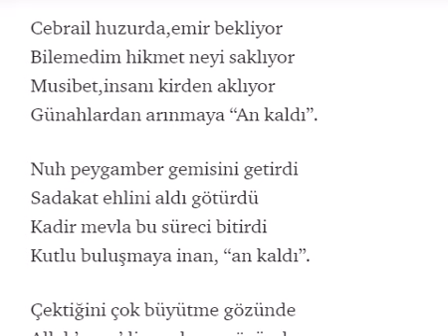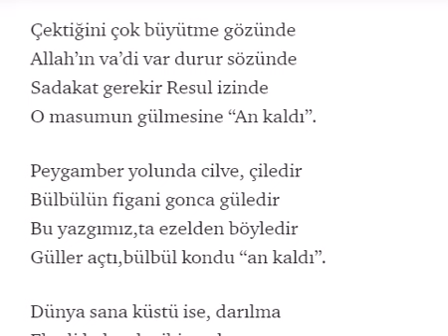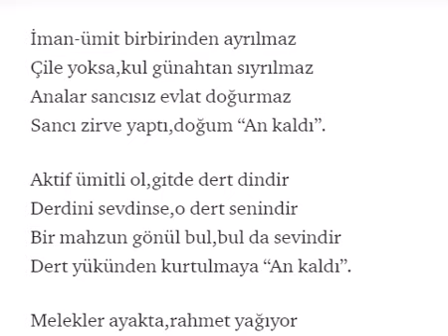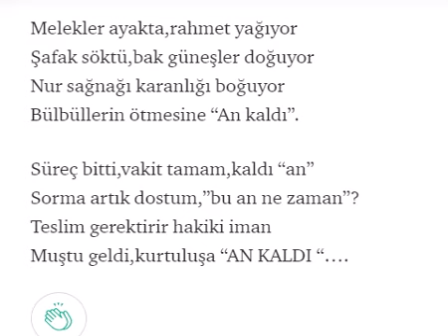AN KALDI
🔔🔔🔔 Teşekkürler !!! 🔔🔔🔔

Göklerde melekler divan durdular
Kudret-i sonsuza ikrar verdiler
“Dostların zindanda zorda” dediler
Rab’den nida geldi,dedi; “An kaldı”.

Cebrail huzurda,emir bekliyor
Bilemedim hikmet neyi saklıyor
Musibet,insanı kirden aklıyor
Günahlardan arınmaya “An kaldı”.

Nuh peygamber gemisini getirdi
Sadakat ehlini aldı götürdü
Kadir mevla bu süreci bitirdi
Kutlu buluşmaya inan, “an kaldı”.

Çektiğini çok büyütme gözünde
Allah’ın va’di var durur sözünde
Sadakat gerekir Resul izinde
O masumun gülmesine “An kaldı”.

Peygamber yolunda cilve, çiledir
Bülbülün figani gonca güledir
Bu yazgımız,ta ezelden böyledir
Güller açtı,bülbül kondu “an kaldı”.

Dünya sana küstü ise, darılma
Ebedi kalacak gibi sarılma
Bırak gitsin,arkasından yorulma
Muhlislerden sayılmaya “an kaldı”.

Gönül kafesinde kuşlarımız var
Zindanda yenecek aşlarımız var
Gaye-yi hayalde düşlerimiz var
Dünya intizarda, fethe “An kaldı”.

Sahipsiz değilsin, Mevla sahibin
Cehennem “gelme”der, cennet taliplin
Sofralar donatmış bekler Habibin
O sofrada buluşmaya “An kaldı”.

İman-ümit birbirinden ayrılmaz
Çile yoksa,kul günahtan sıyrılmaz
Analar sancısız evlat doğurmaz
Sancı zirve yaptı,doğum “An kaldı”.

Aktif ümitli ol,gitde dert dindir
Derdini sevdinse,o dert senindir
Bir mahzun gönül bul,bul da sevindir
Dert yükünden kurtulmaya “An kaldı”.

Melekler ayakta,rahmet yağıyor
Şafak söktü,bak güneşler doğuyor
Nur sağnağı karanlığı boğuyor
Bülbüllerin ötmesine “An kaldı”.

Süreç bitti,vakit tamam,kaldı “an”
Sorma artık dostum,”bu an ne zaman”?
Teslim gerektirir hakiki iman
Muştu geldi,kurtuluşa “AN KALDI “….